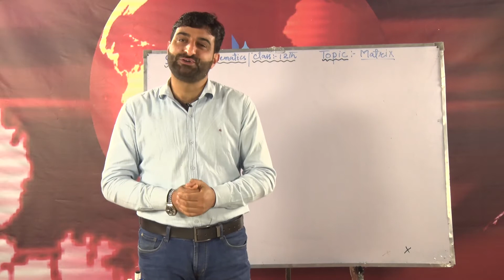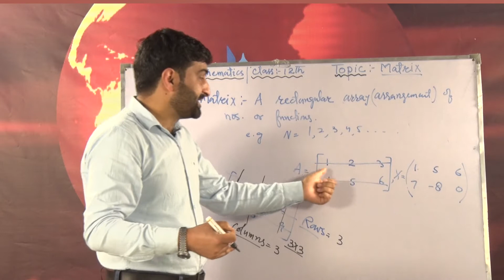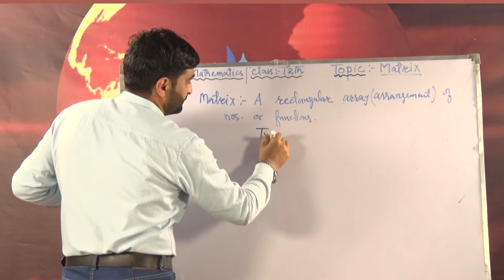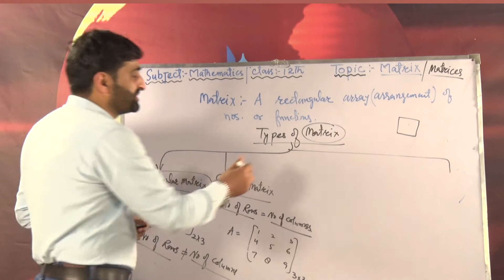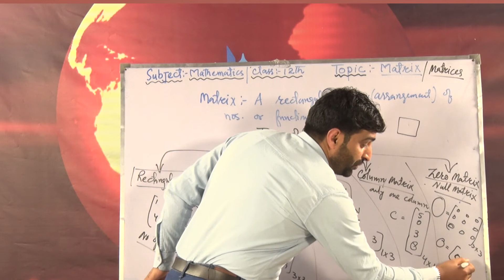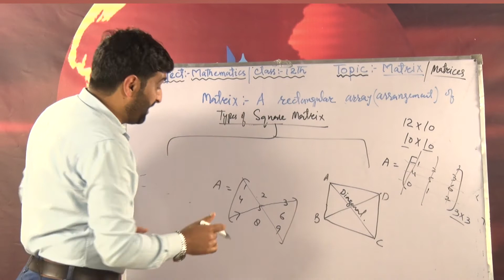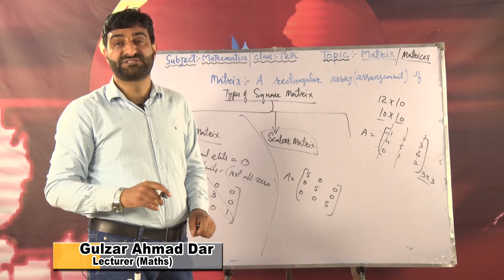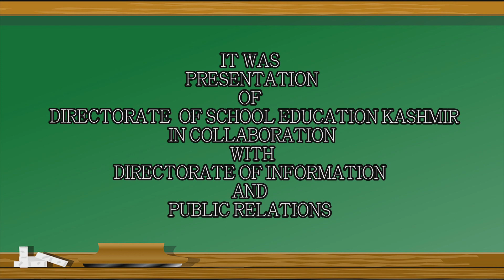Class 12th|| Maths Matrix